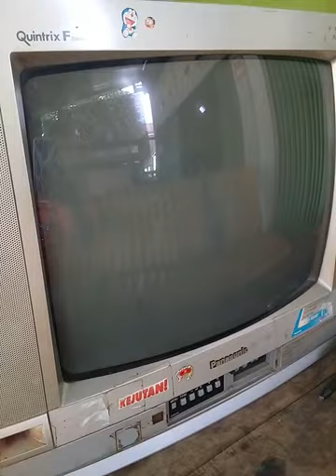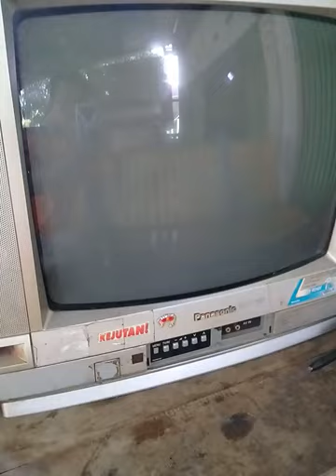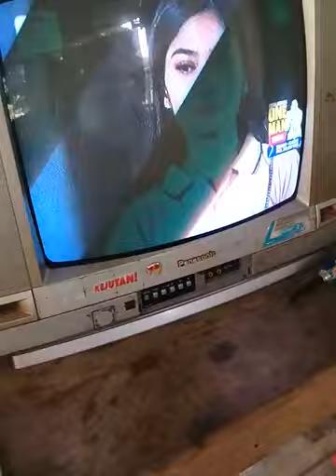CARA SERVICE TV Panasonic Quintrix F Susah Start / Lama Keluar Gambar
Awal dihidupkan led Berwarna merah ke Hijau, ditunggu sebentar sempat hidup keluar gambar sekitar setengah detik (mak klap) boso jowone.
Ganti Elco dibagian Suplay regulator 12V untuk suplay 7805 dan untuk suplay 7808 ( dua buah 470uF/16V) langsung ganti 1000uF/50V dua biji. Output 7805 ada elco kecil 100uF/16V saya naikkan juga 1000uF/50V.
Elco 1000uF didekat tombol panel dinaikkan 2200uF/50V. Suplay RGB 180V dari 10uF/250V dinaikkan ke 47uF/250V. Sensor Heater D511 diganti zener 12V.
Alhamdulillah sdh hidup Normal.